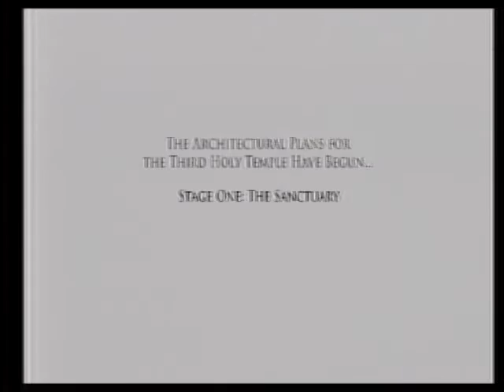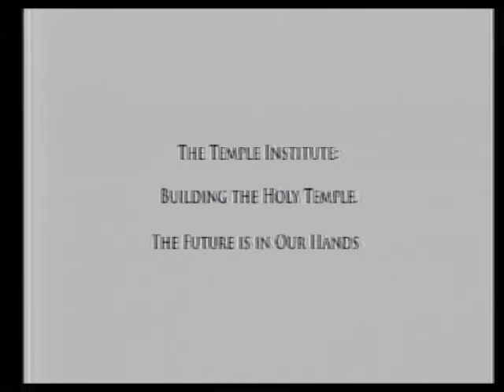Todos Los Ojos Sobre Israel - Pastor Frank Nuño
Mensaje del Pastor Frank Nuño de la serie '​
Las Señales De Los Ultimos Tiempos' en el servicio del dia 2 de Octubre de 2016.